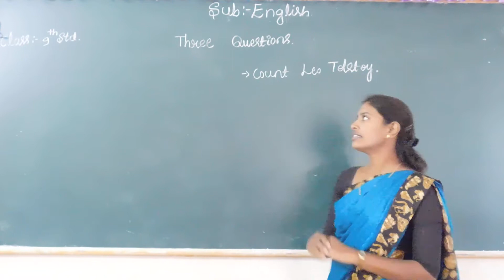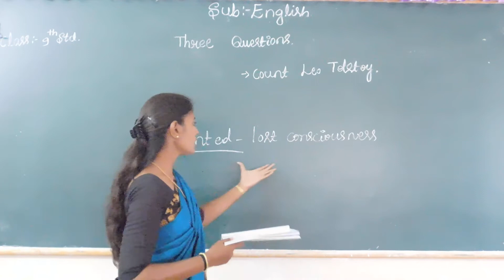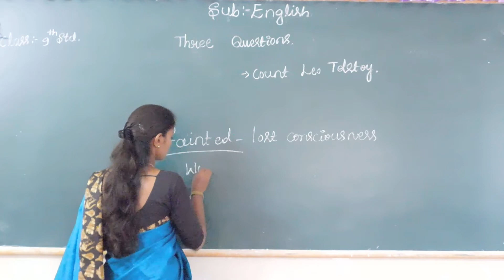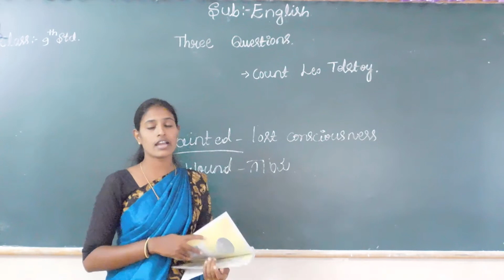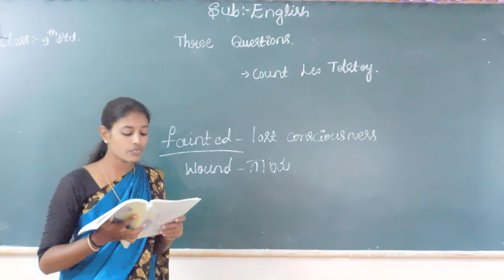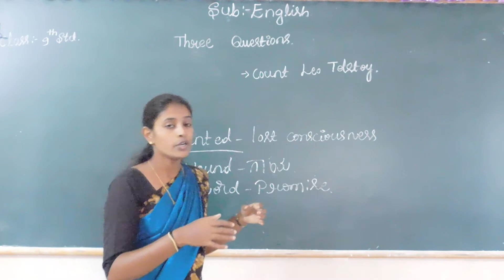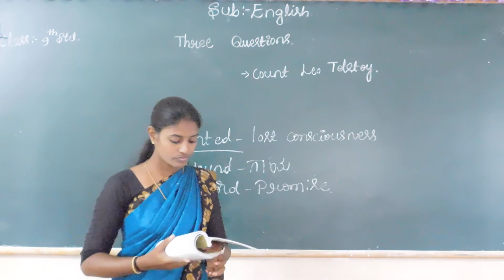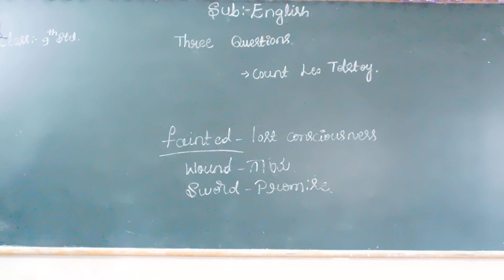Class 9th Prose Three question part 2 by Rekha N A